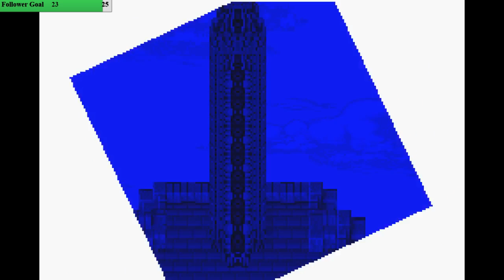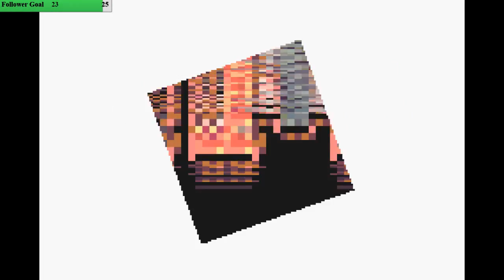The Forbidden Fiesta [04] (Twitch VoD - Four Job Fiesta - Final Fantasy V)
In this episode, we wrap up world 2 with Atomos, Moore Forest, and Exdeath's Castle.

ch.tv/ericscrusade